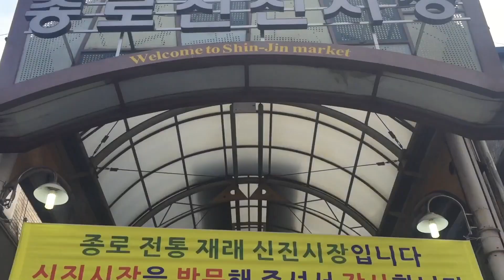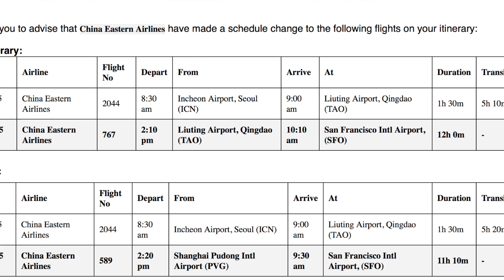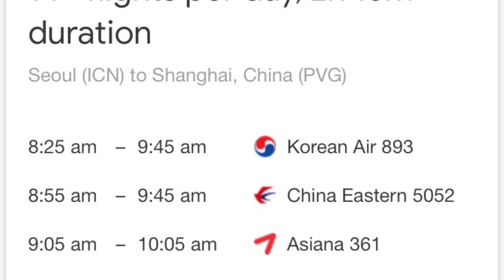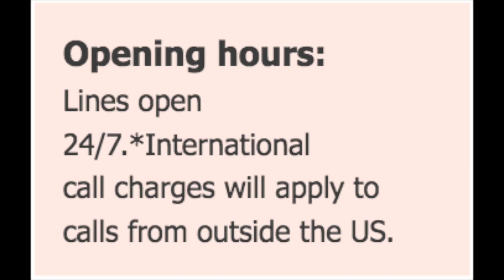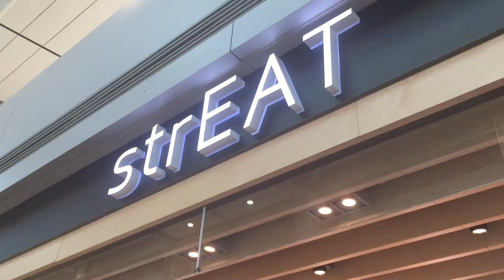Will I Make it Home? - Otoshi Monolgues #39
California, I’m coming back! Hopefully…. Relive the most stressful 24 hours I’ve had in my life as I catch an itinerary mistake and scramble to figure out how to get home resulting in 18+ Hours at the Incheon International Airport.

Oh, also we review some Korean Strawberries.

But before that let's go to the Seoul Forest to feed the cute baby deer, and as always eat lots of food.

I’m Chris Otoshi, I’m studied abroad in Japan for a while and then pit stopped in Korea before heading back to the US and thought I would share my adventures with y’all.

I can’t claim to be good at this vlogging life or the editing life, but I hope you’ll get some enjoyment anyway.